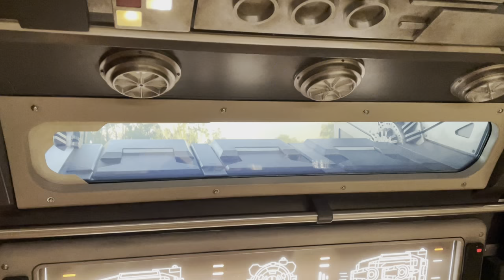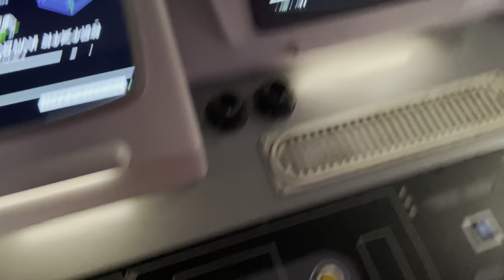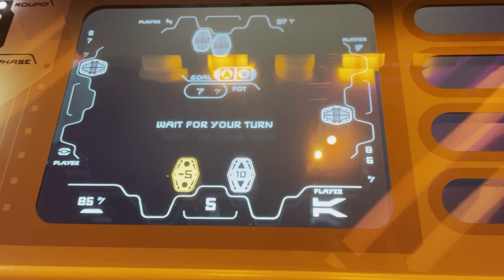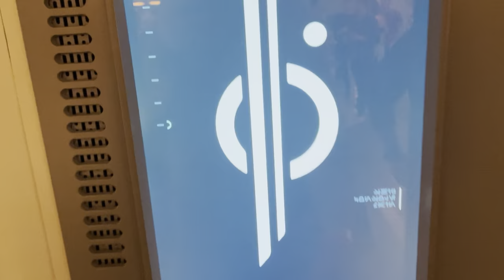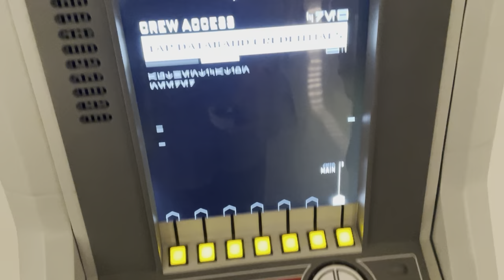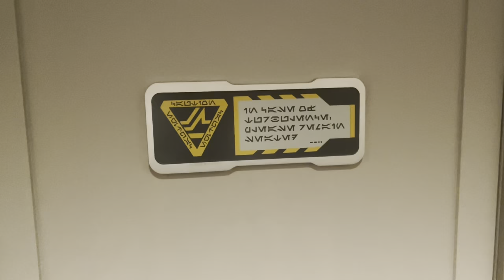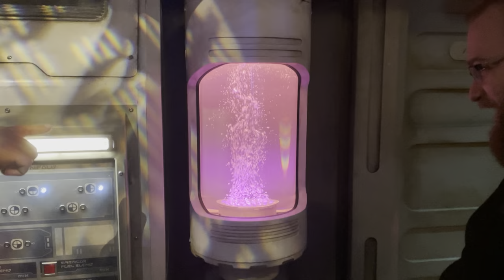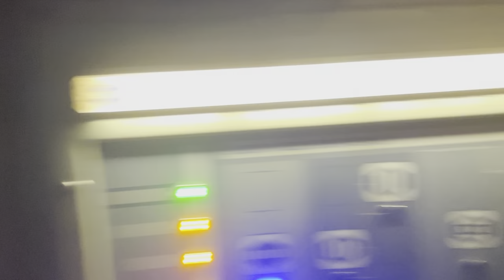My Four Hours On The Halcyon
I’m not sure I have words to describe my experience, but I do have the footage.